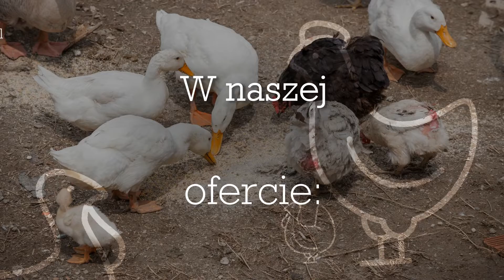Hodowla drobiu Kalinowo Zakład Wylęgu Drobiu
HodowlaDrobiu jest naszą specjalnością. Od 25 lat istniejemy na rynku. Zakład Wylęgu Drobiu zlokalizowaliśmy w Kalinowie, na ternie województwa podlaskiego. Naszym właścicielem jest Kamil Marchewka.

Jako ferma drobiu zajmujemy się wylęgiem ptactwa. Oferujemy sprzedaż drobiu do dalszego odchowu. Proponujemy indyki, gęsi oraz kaczki rasy Mulard.

Mamy także kury. Zapewniamy pisklęta kur niosek i brojlerów. Kupić u nas można kury jednodniowe oraz odchowane takich ras jak: Rosa 1, Rosa 5, Sussex, Leghorn czy Ross 308.